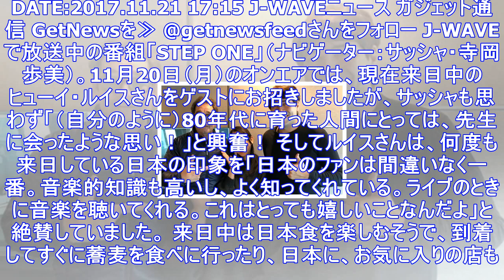大御所ヒューイ・ルイス、来日して“まずしたこと”は？ ｜ ガジェット通信 getnews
DATE:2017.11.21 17:15 J-WAVEニュース ガジェット通信 GetNewsを≫ @getnewsfeedさんをフォロー J-WAVEで放送中の番組「STEP ONE」（ナビゲータ...